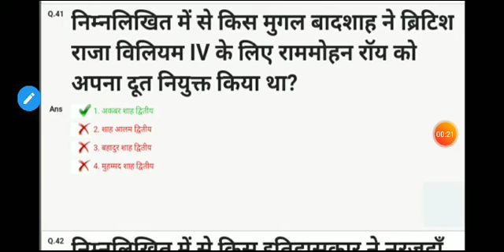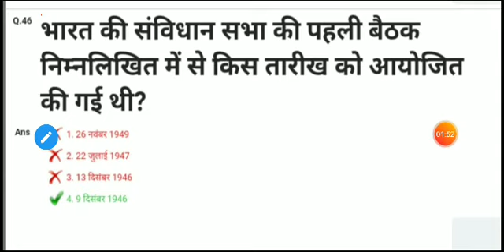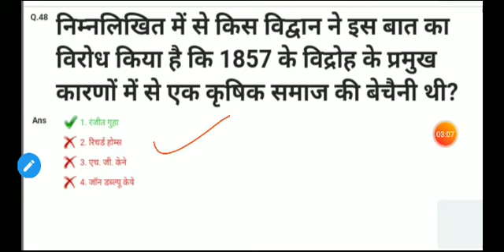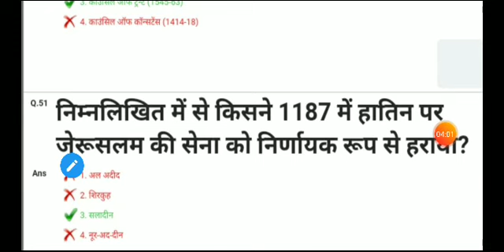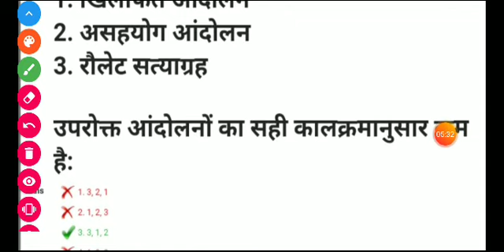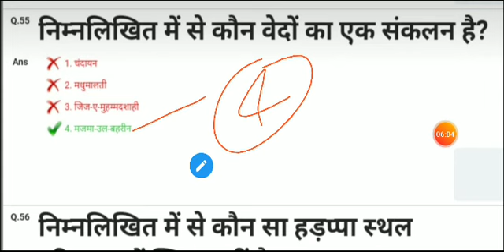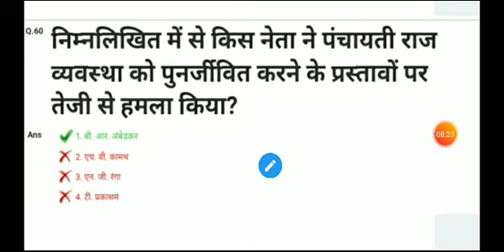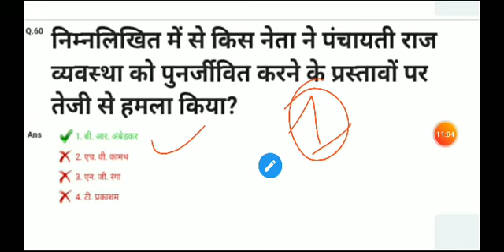NVS PGT history solved paper part-3/ NVS PGT history 2019 questions paper